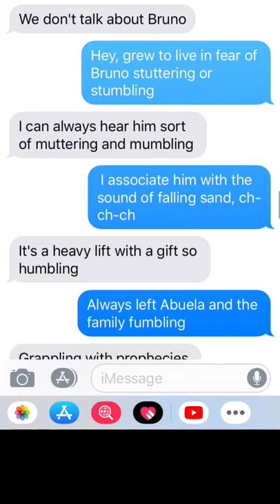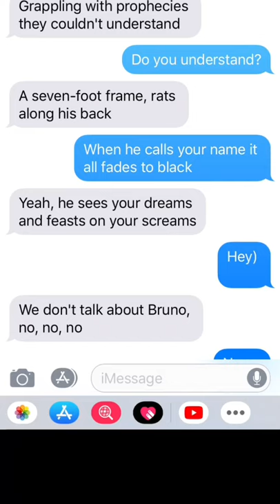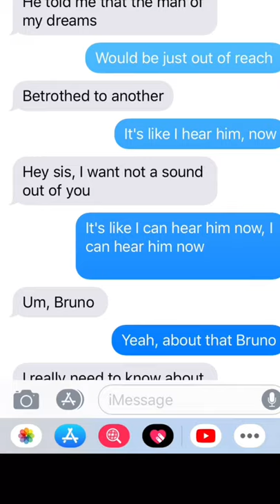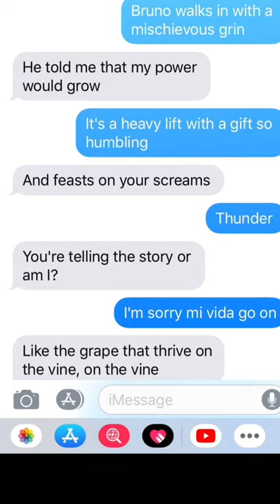Just something to post on my main channel! :)